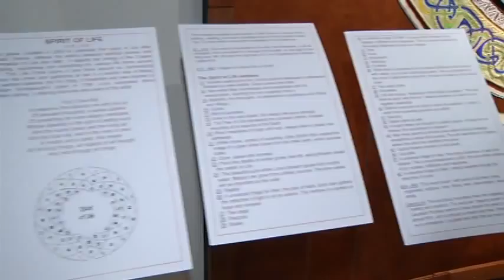go! Island, Sheila James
Spirit of Life Fibre-Art Exhibition
September 13to to December 29, 2012

Nanaimo artist Cecile Jacobs has created a unique art form; wall hangings that combine textiles, paint, appliqué, embroidery and other media. Her works are a medium for expressing complex ideas, messages and inspiration. Complementing Cecile's art will be an exhibition of artifacts  from the museum's textile collection reflecting different styles of embroidery, appliqué and painting on pillows, clothing and quilts.The exhibit runs from September 13th to December 29th.